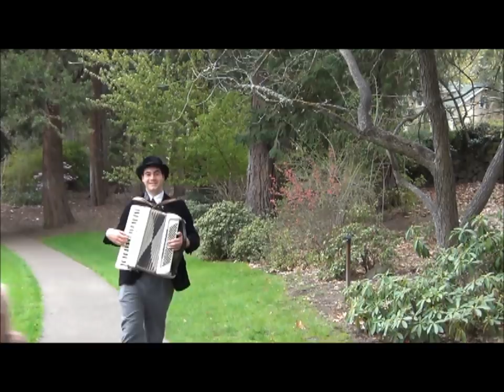The Maestro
Joseph Pilgrim Yaconelli's video entry for the 2013 Mr. Grizz pageant at AHS